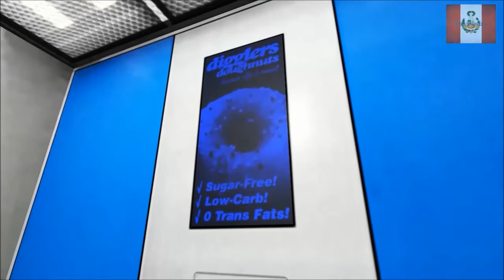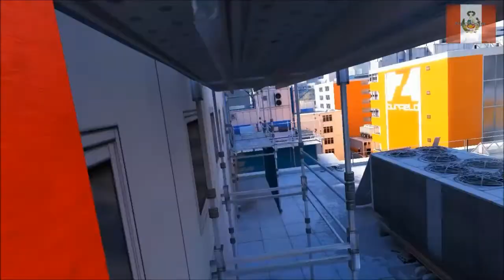Mirror's Edge Gameplay parte 5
seguimos con el gameplay de Mirror's Edge parte 5